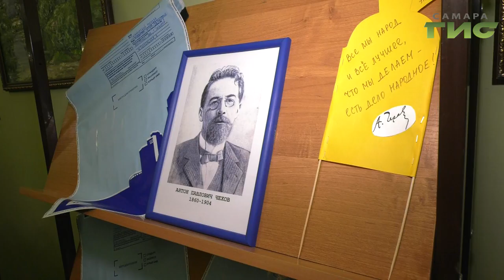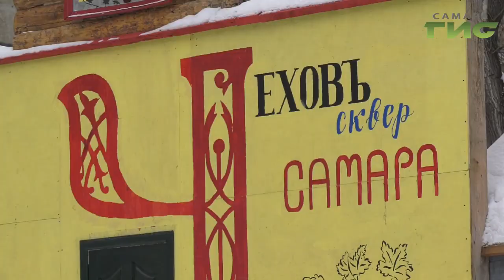В Самаре отметили 160-летие Антона Павловича Чехова, классика мировой литературы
В конце 19 века он оказал большую помощь самарским голодающим. К поздравлениям школьников присоединилась и Мери Елчян.